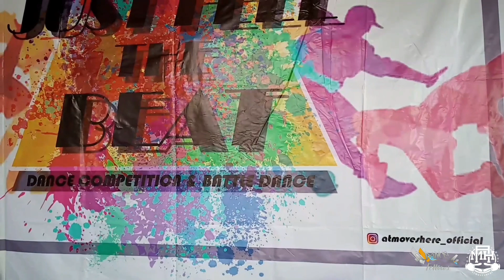Recap|| Just Feel the Beat Vol.3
Event by
Atmoveshere Dance School
Song
Move - Tuantigabelas